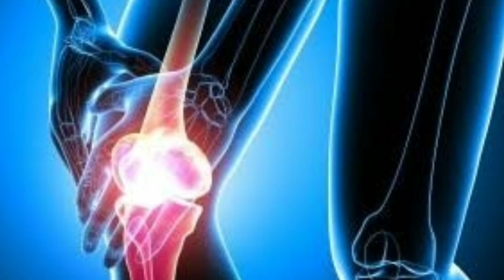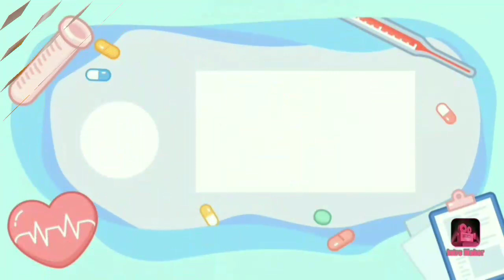Ghutno Ke Dard Ka Ilaj | Knee Pain Relief | وہ کھانے جن سے گھٹنوں کا درد ہمیشہ کےلیے ختم ہو جاتا ہے